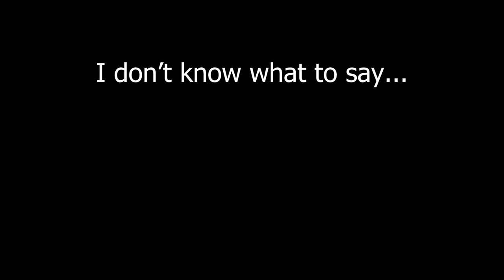I don't want to talk about it. [DMAS Lap 4 P-Rank]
Alright guys, we did all of ELM with S-Ranks on Hard Mode, but can I do P-Ranks on the Hotfix? If you guys have any suggestions for the future episodes and I hope you enjoy more of these 𝗹𝗼𝗻𝗴-𝗳𝗼𝗿𝗺 content.
(This took me 20+ minutes to record!)